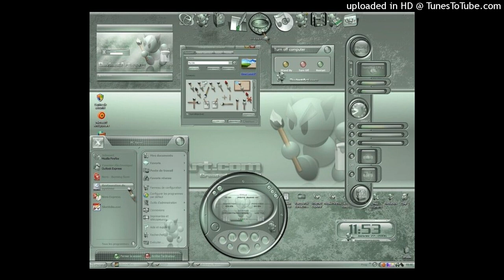bitrushed plugg type beat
prod. bnbonic